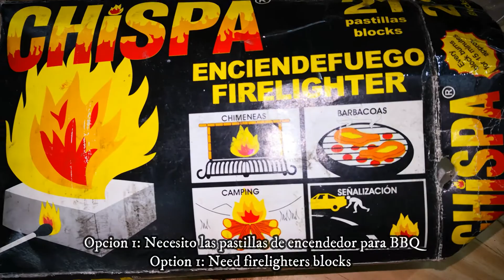¿Cómo Prender Leña o carbón? - How to light a BBQ?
Easy... to light BBQ with firelighters or napkin paper with oil

Opcion 1: Necesito las pastillas de encendedor para BBQ
Option 1: Need firelighters blocks

Opción 2: Papel de servilletas con aceite
Option 2:  Napkin paper with oil